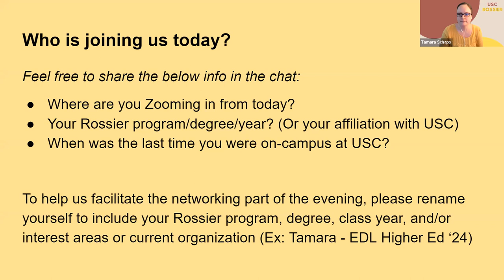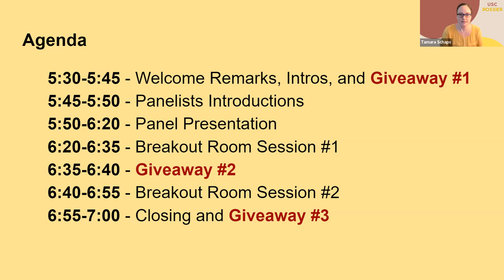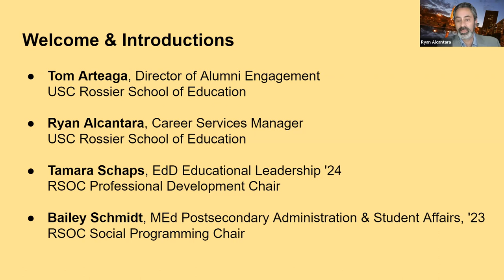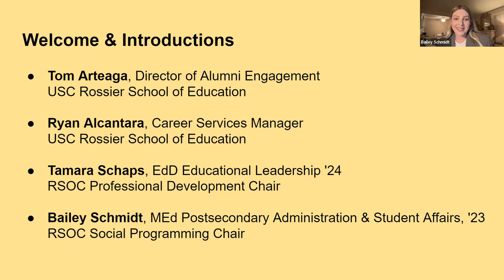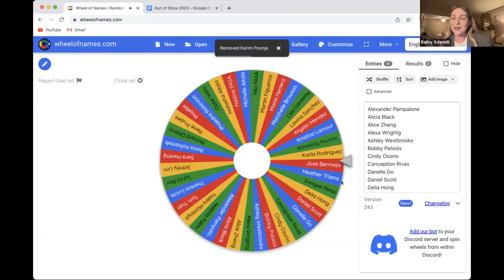RSOC Student-Alumni Virtual Career Event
RSOC hosted a virtual student-alumni career panel and networking event. Panelists included:
Brenda Lopez, EdD '18
Cory Buckner, EdD '17
Khoa Dao, MAT '14
Valencia Belle, EdD '23